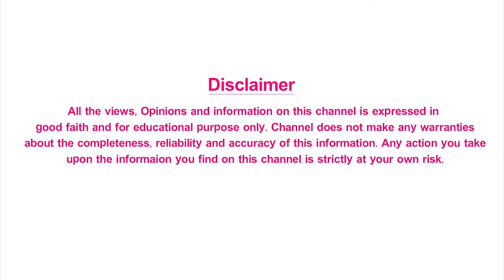తేనెను ఎలా సేకరిస్తారు - తేనే ఆరోగ్య ప్రయోజనాలు | How Tribal People Collect Honey and Honey Benefits